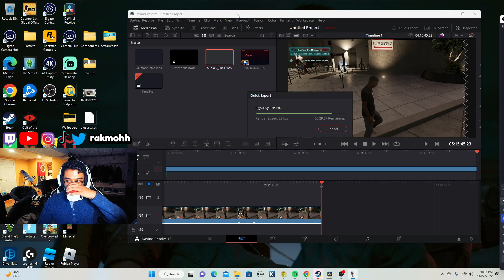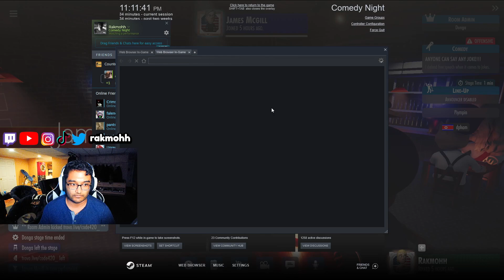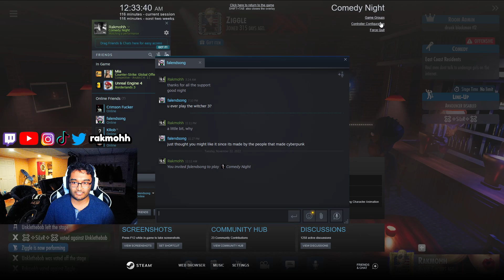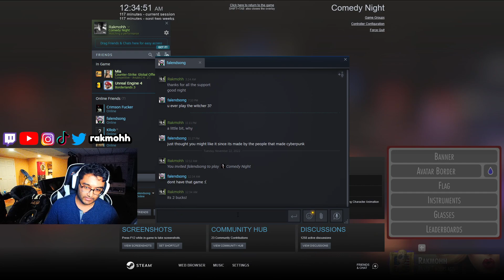Why are people so RACIST in Comedy Night?? (18+)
This is probably the most WILD game I've ever played... no holds barred on any jokes said. I apologize in advance if anything said offends you, and/or if I haven't done enough in the footage to curb the behavior.

The full spectrum of emotions is on display... Come watch me figure out why are people so racist in Comedy Night!

(this is a full stream)